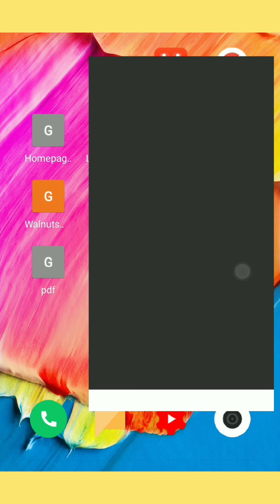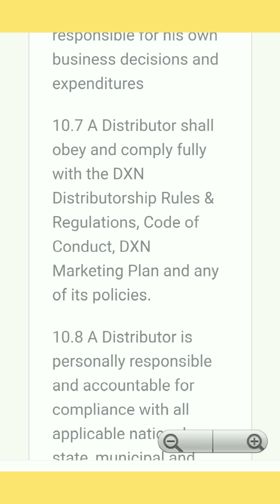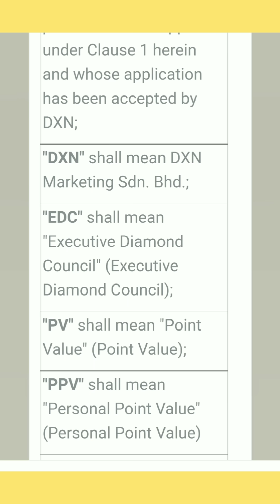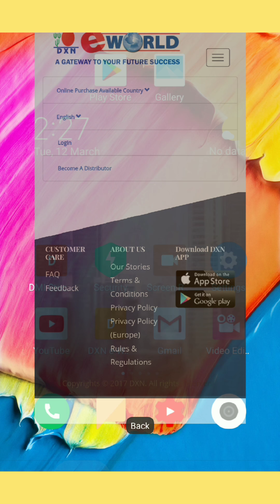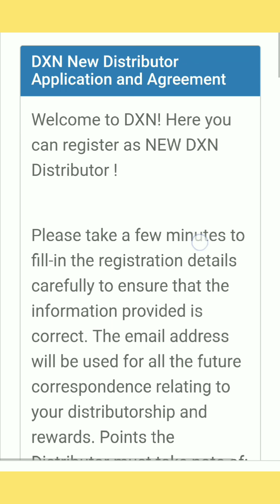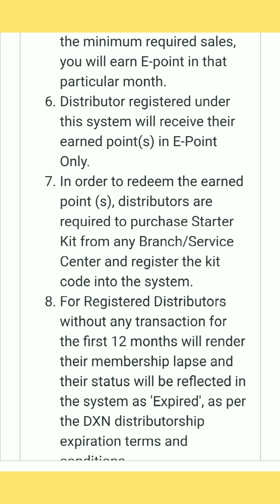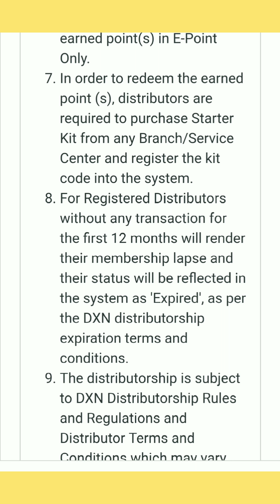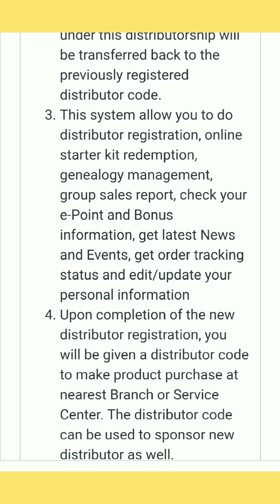Dxn company का नियम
इस veadio में बताया गया है कि dxn company ka app देखो and rules जानें and dxn baba app बनाना चाहिए?